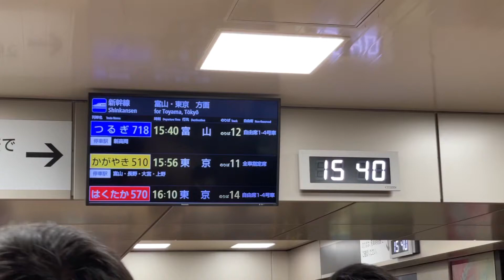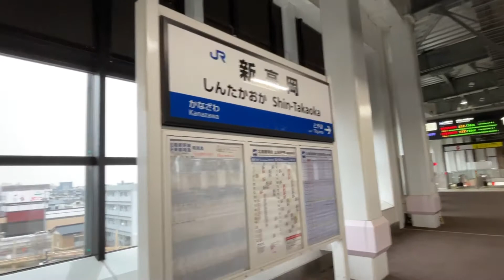北陸新幹線E7系W7系撮影！雨降る新高岡駅での撮影！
今回は富山に向かうため、金沢駅から新高岡駅まで北陸新幹線を利用しました。
新高岡駅で下車したのは、この駅で北陸新幹線を撮影するためです。
新高岡駅の構造として金沢方がカーブをしており、アウトカーブでの撮影をすることができます。
下調べの段階では、レンズは300mm相当とのことでしたが、実際は750mmほど必要なのではないかと思います。

◯動画
iPhone12 PRO

◯使用カメラ
Nikon D850

◯使用レンズ